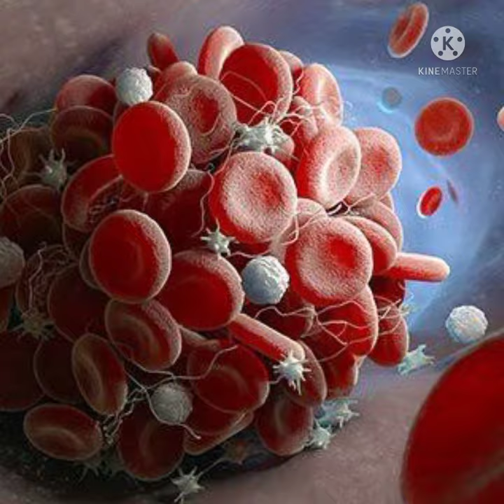Spider's web can use as bandage | weirdGyanDk Deepakkumar| EP - 6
Spider's web can also use as bandage OMG

      Hello welcome to our YouTube family that is weird 🤔 Gyan (Deepak kumar) YouTube channel. You will find content like Weird Gyan Entertainment as well as knowledge videos on this YouTube family.

You will continue to get knowledge of weird 🤔 things around world along with Entertainment.